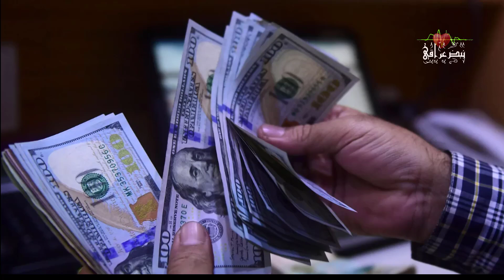الدولار يواصل استقراره عند 152 ألفًا في بغداد والمحافظات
🔴 شكرا لك على المشاهده , فعّل زر التنبيهات ( 🔔 ) لكي تصلك الفيديوهات الجديده على طول!
🔴 حسابي على انستكرام asky2463
🔴حسابي على التيك توك asky2463
🔴وجدت هذه القناة لخدمتكم
🔴 ققناتنا اخبارية محلية عالمية

تنشر الخبر من المصدر. قناة اخبار الساعة العاجلة/ اخبار العراق العاجلة